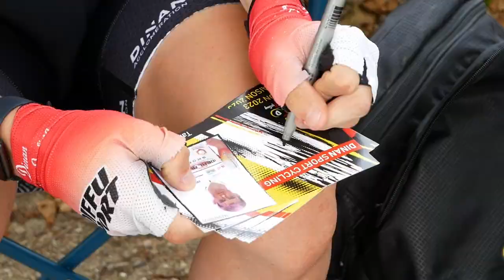TRAILER : Sportbreizh 2023 : Plongez au cœur de l'action avec la Dinan Sport Cycling ! 🚴‍♂️💨